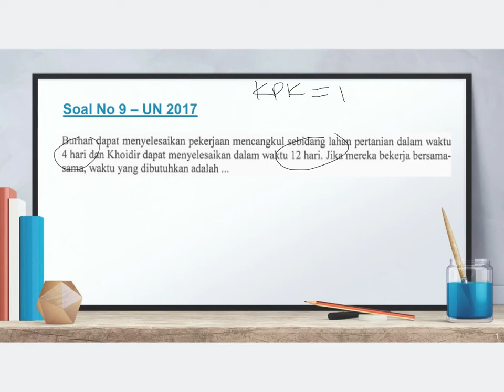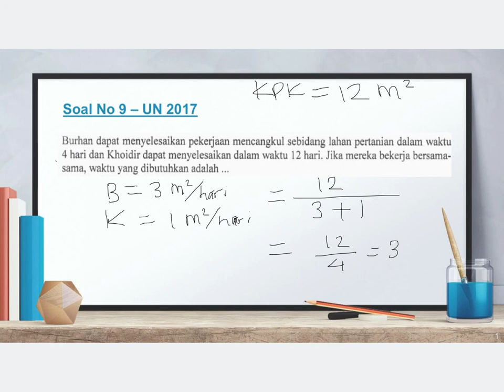UN Matematika SMP 2017 - No 9